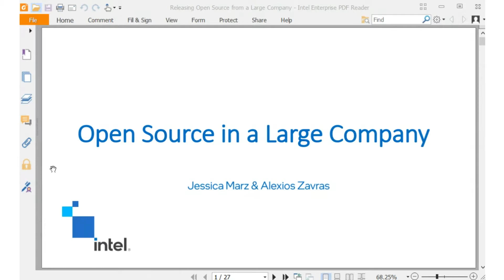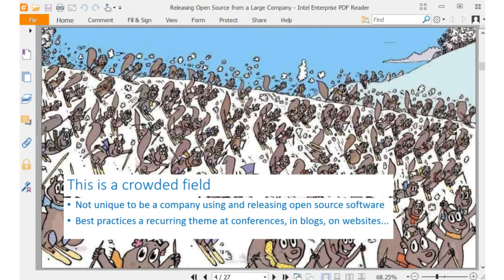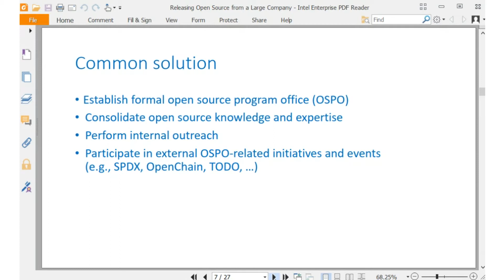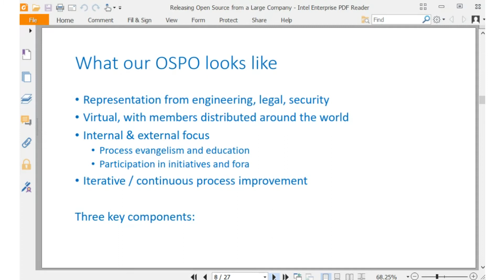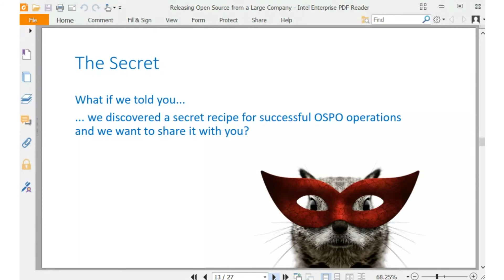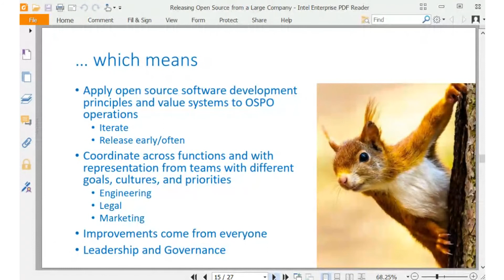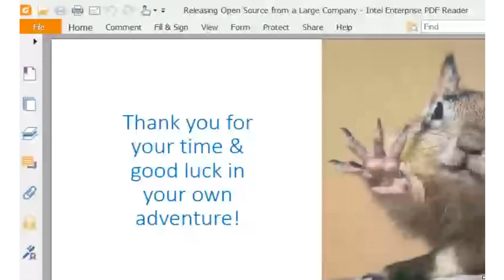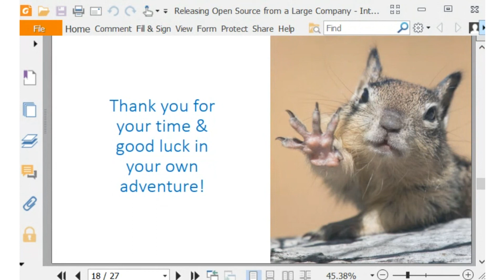Open Source in a Large Company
Track: OSPOs and Lawyers
Speakers: Alexios Zavras, Jessica Marz

A large company employing thousands of software developers worldwide faces many challenges to consistently manage its processes for using and releasing software under Open Source licenses. Open source knowledge and expertise often varies dramatically across business verticals, as does understanding of how open source communities function. The underlying compliance requirements of open source software licenses, however, are the same for every organization, regardless of size – and the same is true for interacting with open source communities. There are a number of ways a large company can ensure that certain degrees of cohesion and competency are reflected across its diverse open source offerings.

This talk will detail some of our experiences with developing and refining corporate-wide practices that are based on open source project best known methods and are designed to be transparent, repeatable, and scalable. We will describe the evolution of a number of such processes, from inception to present day implementation to planned future enhancements. The lessons learned can be applicable to any entity dealing with open source software.